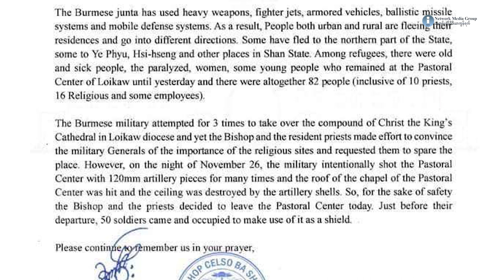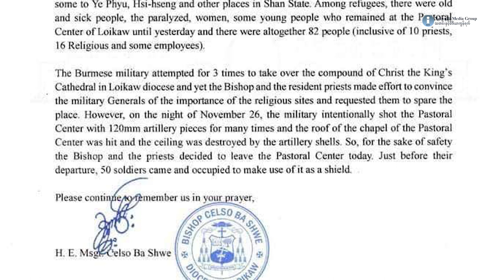လွိုင်ကော် ကက်သလစ် ဘုရားကျောင်းထဲ စစ်ကောင်စီ တပ်စွဲ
တိုက်ပွဲတွေ ပြင်းထန်နေတဲ့ ကရင်နီပြည်၊ လွိုင်ကော်မြို့မှာရှိတဲ့ ခရစ္စတူးဘုရင် ကက်သလစ်ခရစ်ယာန်ဘုရားကျောင်းဝန်းထဲကို စစ်ကောင်စီတပ်သားတွေ ဝင်ရောက်တပ်စွဲထားလိုက်ပါတယ်။